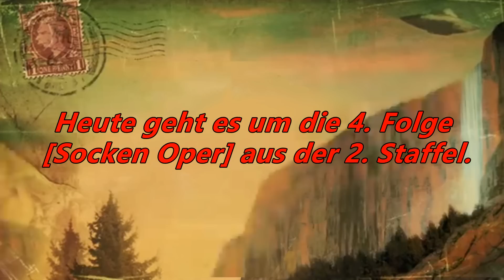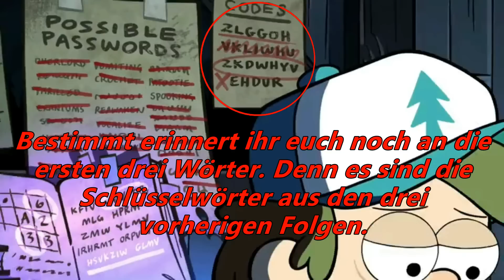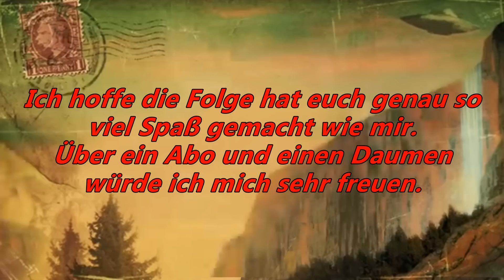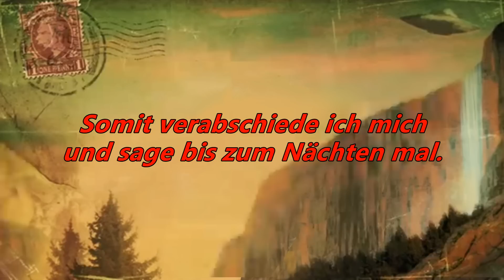Gravity Falls - Socken Oper Folgen Analyse und Secrets [HD/DE]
Heute werden wir die Geheimnisse der 4. Folge der 2. Staffel Willkommen in Gravity Falls unter die Lupe nehmen. Was werden wir entdecken? Was werden wir Herausfinden? Und welche Geheimnisse werden uns noch erwarten. Das erfahrt ihr alles hier bei Devil King Deckt auf.

Willkommen in Gravity Falls ist eine Zeichentrick Serie aus den USA. Sie Basiert auf der Geschichte von Alex Hirsch. Es ist eine Serie mit vielen Geheimnissen, Verschlüsselungen, und Intrigen. Aber die Hauptfrage ist wer ist der Autor der Tagebücher in denen viele Geheimnisse über die Kreaturen der Stadt stehen. In Gravity Falls geht es nämlich nicht alltäglich zu, den es gibt dort verschiedener Arten von Kreaturen, nicht nur Zwerge/Einhörner oder Wassermänner. Nein Sogar noch viel gefährlichere Kreaturen wie Gestaltwandel oder Traumdämonen, also traut ihr euch die Geheimnisse der Stadt auf zu decken? Dann Seit ihr hier genau richtig.

Originaler Folgen Name:
Sock Opera

Hauptprotagonisten:
Dipper Pines
Mabel Pines
Stanford Pines
Soos Ramirez
Wendy Corduroy
Schwabbel

Wiederkehrende Charaktere :
Der Autor
Lil Gideon Gleeful
Bill Cipher

Folgen in Staffel 2:

Zombie-Karaoke / Scary-Oke
Die Höhle des Autoren / Into The Bunker
Der Minigolf-Wettbewerb / The Golf War
Die Socken-Oper / Sock Opera
Eine Freundin für Soos / Soos And The Real Girl
Der kleine Horror-Geschenkeladen / Little Gift Shop Of Horrors
Die Gesellschaft des Blinden Auges / Society Of The Blind Eye
Der Zeitwunsch / Blendin’s Game
Der Gott der Liebe / The Love God
Das Northwest-Anwesen / Northwest Mansion Mystery
Nicht wonach es aussieht / Not What He Seems
Die Geschichte der zwei Stans / A Tale Of Two Stans
Dungeons, Dungeons und noch mehr Dungeons / Dungeons, Dungeons, & More Dungeons
Die Bürgermeisterwahl / The Stanchurian Candidate
Mabel und das letzte Einhorn / The Last Mabelcorn
Die Stan-Pines-Flirtmethode / Roadside Attraction
Dipper und Mabel gegen die Zukunft / Dipper And Mabel Vs. The Future
Seltsamageddon 1: Wettlauf mit der Zeit (1) / Weirdmageddon (1)
Seltsamageddon 2: Flucht vor der Realität (2) / Weirdmageddon 2: Escape From Reality
Seltsamageddon 3: Gravity Falls gehört uns! / Weirdmageddon (3): Take Back The Falls
Seltsamageddon 4: In den Wäldern / Weirdmageddon (4)